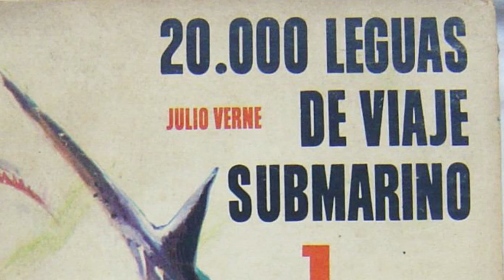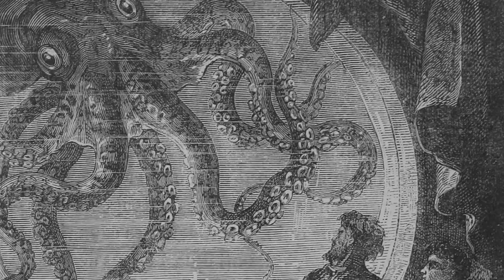¿Qué es El Retrofuturismo? | MINIDOCUMENTAL feat. El Ingeniero (Jota)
Hoy les traigo este minidocumental sobre retrofuturismo explicado por Jota, un experto en la materia.

Para conocer a más YouTubers Paraguayos podés visitar la página oficial de la comunidad